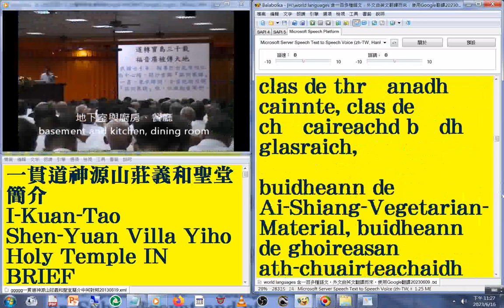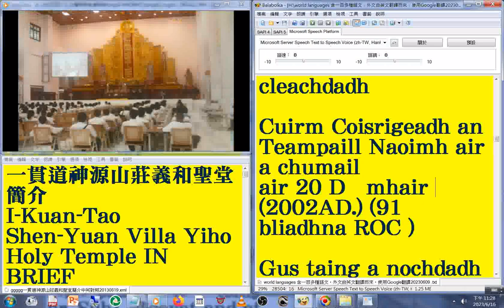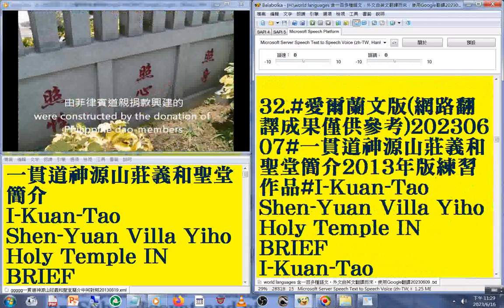31 蘇格蘭蓋爾文版 國語 發音#中英對照 字幕#world languages 含一百多種語文，先中翻英再用Google翻譯20230613#一貫道神源山莊義和聖堂簡介練習